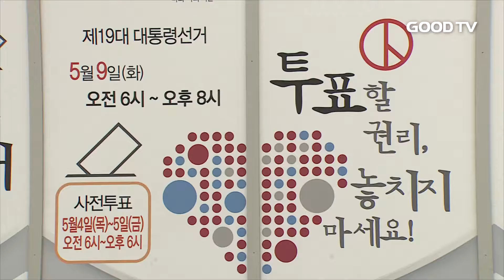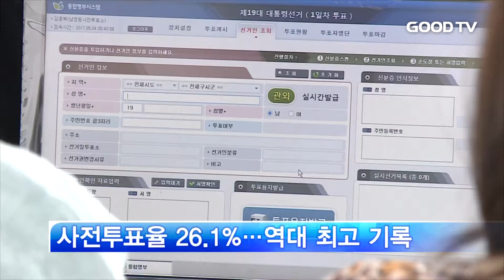[GOODTV NEWS 20170509] 높은 관심 속 '대통령 선거' 종료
박근혜 전 대통령이 탄핵되면서 헌정 사상 처음으로 열린 장미대선이 9일 오후 8시를 끝으로 모두 종료됐습니다. 투표 마감 직전까지 투표소를 찾는 등 그 열기가 대단했는데요. 국민들은 섬김의 리더십을 펼칠 대통령이 돼주길 간절히 소망했습니다. 김준수 기자의 보돕니다.

제19대 대통령 선거는 오전 6시부터 오후 8시까지 전국 1만 3천 964개 투표소에서 진행됐습니다.

최종 개표 결과는 이튿날인 10일 오전 6시나 7시 사이에는 발표될 것으로 전망됩니다. 개표 진행 속도에 따라 9일 밤 11시 전후로 윤곽이 나올 거란 관측도 높습니다.

중앙선거관리위원회는 투표 마감시각이 기존 오후 6시에서 8시로 늦춰지고, 지난 대선에 비해 투표 용지가 길어졌기 때문으로 설명했습니다.

촛불집회로 나타난 정치에 대한 국민들의 관심을 반영하듯 지난 4일과 5일 실시된 사전투표 역시 그 열기가 뜨거웠습니다.

대통령 선거 사상 처음으로 실시된 사전투표의 투표율은 26.1를 기록하며 사전투표제가 도입된 2013년도 이래 최고치를 기록했습니다.

선거를 마친 유권자들은 차기 대통령에게 국민을 섬기는 지도자가 돼줄 것을 당부했습니다.

(인터뷰: 제정우 / 한양대학교 대학원생)

GOODTV NEWS 김준숩니다.